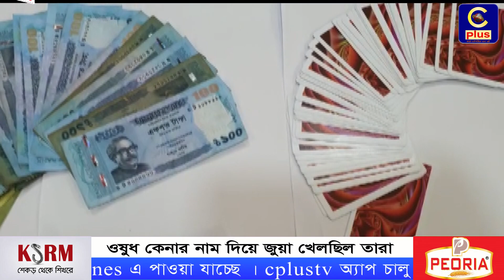ওষুধ কেনার নাম দিয়ে খেলছিল জুয়া পুলিশের জালে আটক ৮ | Gambler | Arrest | Police | Cplus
Slogan: আরাঁ চাটগাঁইয়া হতা হই
Country: Bangladesh
Language: Bengali।Chittagong Language
Broadcast area: Online